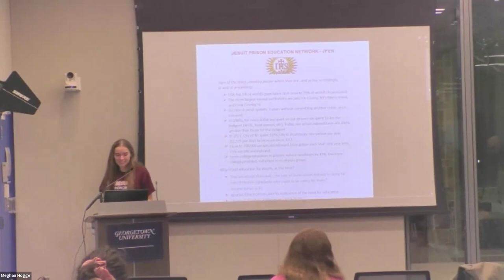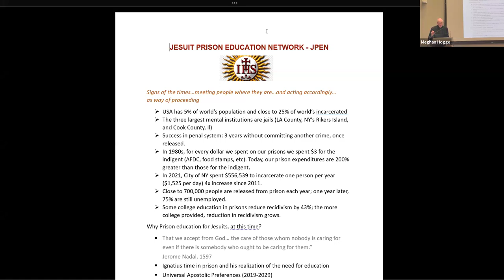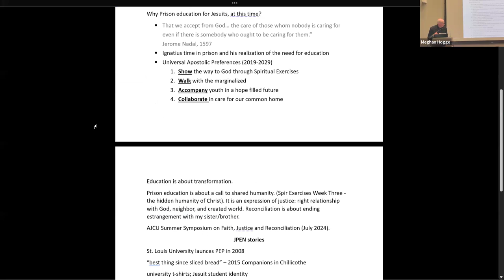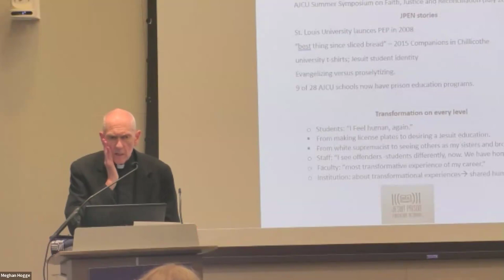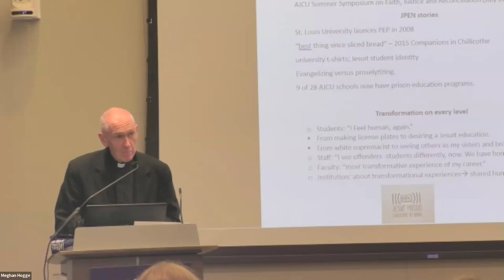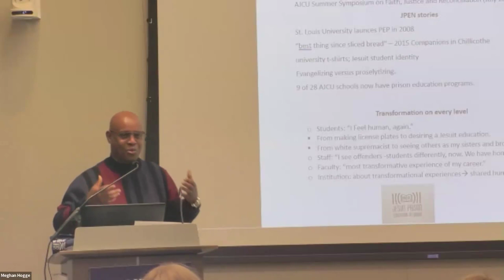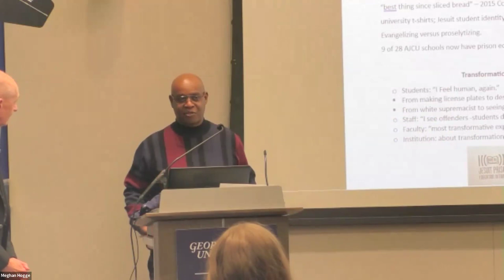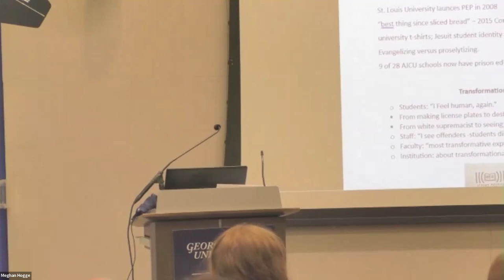Jesuit Prison Education Network (JPEN) An Experience of our Shared Humanity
The Alpha Sigma Nu DC Alumni Club and Georgetown Student Chapter host a special presentation at Georgetown University:

Fr. Thomas Curran, SJ talks about the Jesuit Prison Education Network (JPEN) and is joined by Arlando (Tray) Jones III of the Prisons and Justice Initiative at Georgetown University.

Event took place on Tuesday, January 16, 2024.